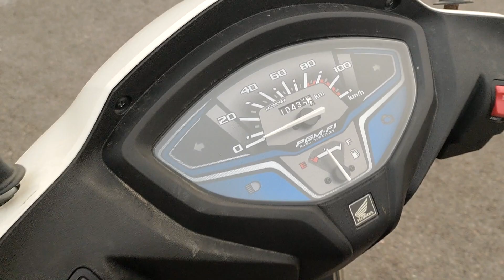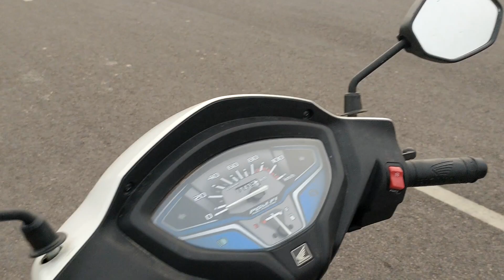bs6 Honda Activa starting problem, Honda Activa 6g self starting problem